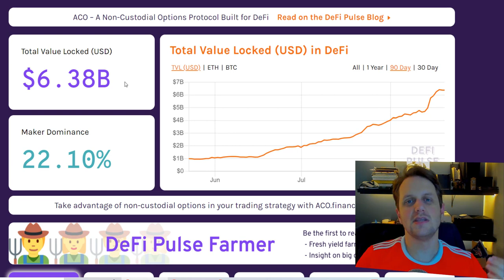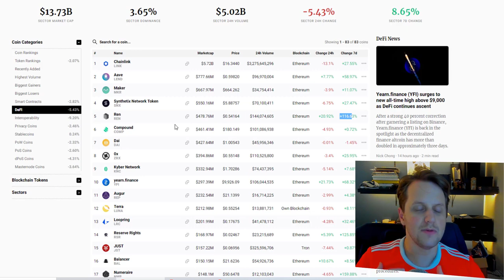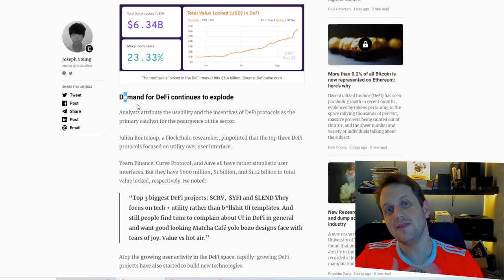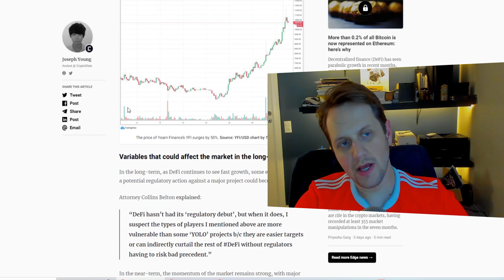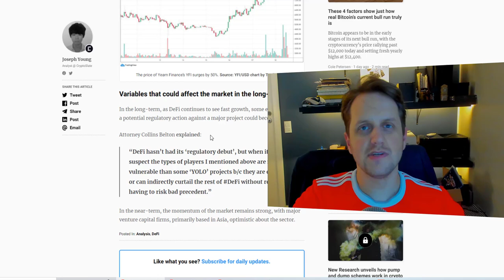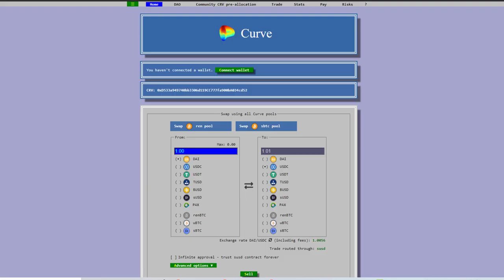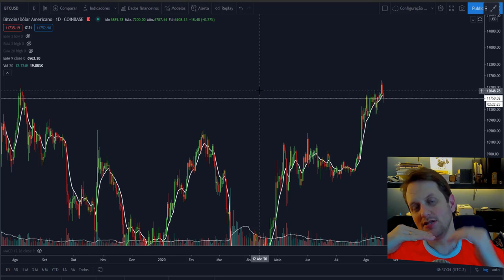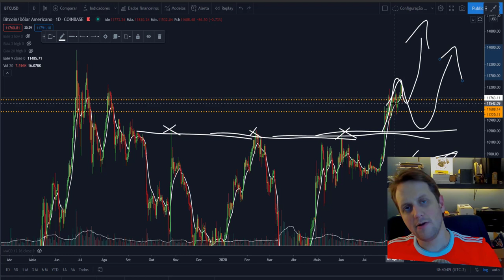Bitcoin tem queda hoje mas DeFi segue em Alta | Mestres do Bitcoin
⭐ Grupo do Telegram EXCLUSIVO PARA MEMBROS BITCÃO⭐

O valor total bloqueado do mercado de Finanças Descentralizadas (DeFi) ultrapassou US $ 6,4 bilhões pela primeira vez. Ao fazer isso, aumentou a valorização dos tokens principais, como YFI e REN.

A demanda por DeFi continua a explodir. Os analistas atribuem a usabilidade e os incentivos dos protocolos DeFi como o principal catalisador para o ressurgimento do setor.

Três principais protocolos DeFi focavam na utilidade sobre a interface do usuário.

Yearn Finance, Curve Protocol e Aave têm interfaces de usuário bastante simplistas. Mas eles têm $ 600 milhões, $ 1 bilhão e $ 1,12 bilhão em valor total bloqueado, respectivamente.

Neste vídeo faço análise geral sobre o mercado DeFI e também comento sobre a queda nos preços do bitcoin hoje.